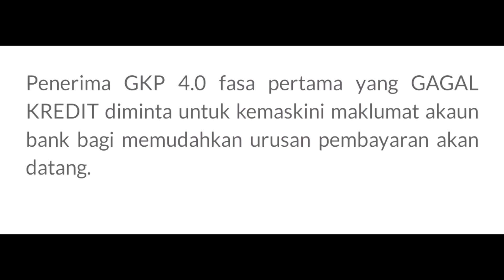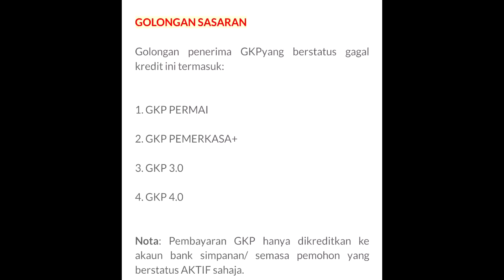Geran Khas Prihatin ( Khas untuk yang gagal kredit )